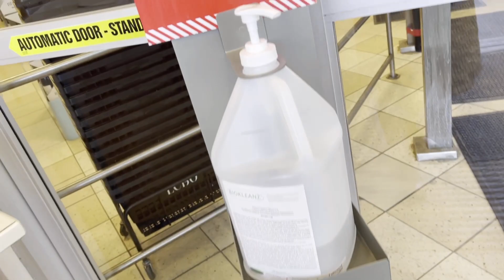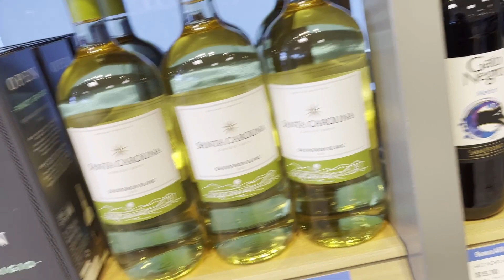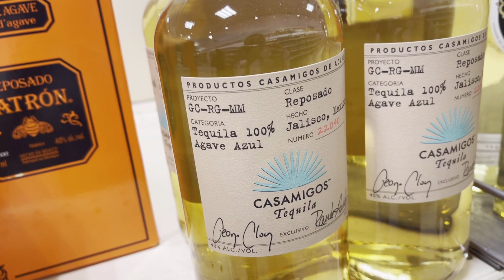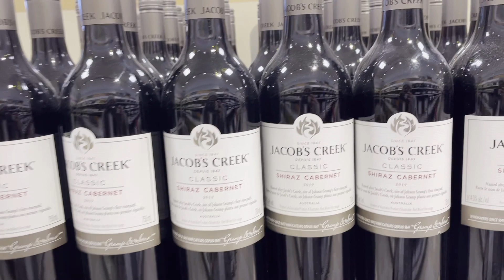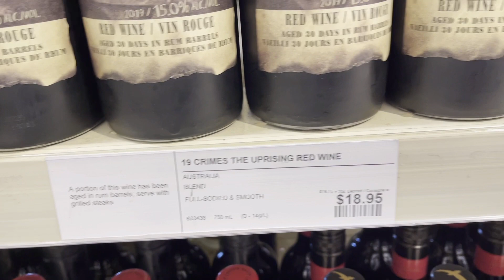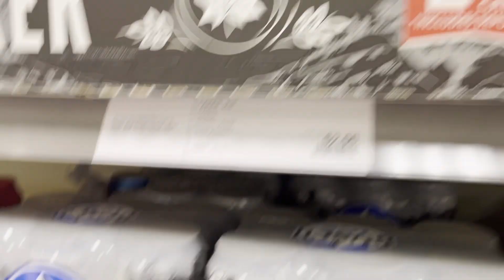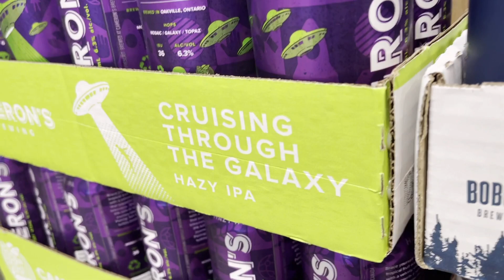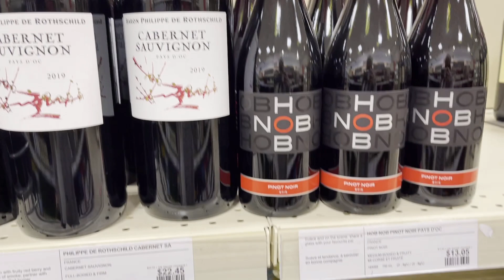The BEST LIQUOR STORE EVER